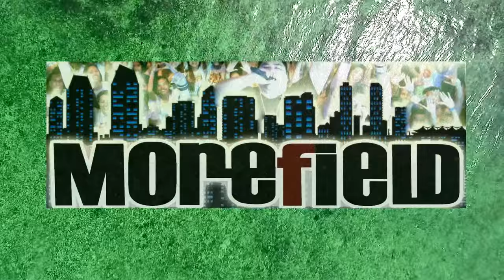Island Hopping (Philippines)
Morefield took his crew out for a day of island hopping on the beautiful tropical coasts of the Philippine islands around Cebu City.